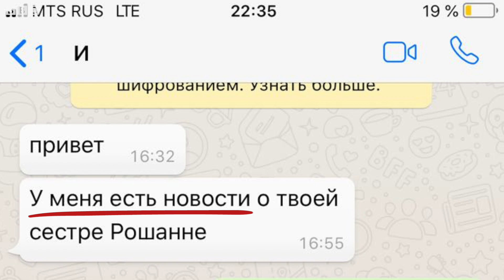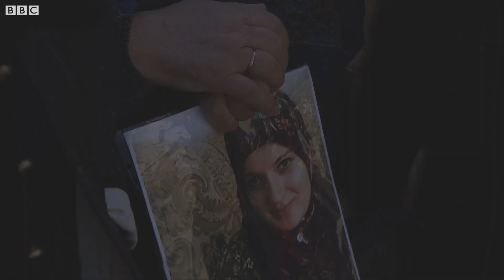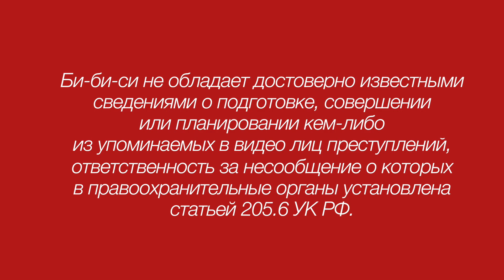Из Ирака с любовью: как россиянка оказалась в тюрьме в Багдаде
По словам сестры, Рушена - активная и жизнерадостная девушка, училась, занималась фотографией и спортом. В 2014 году она познакомилась с будущим мужем, влюбилась - и уехала с ним в так называемое "Исламское государство"*.
Долгое время родные не знали, где находится Рушена и жива ли она.
Как Рушена оказалась в заключении, что ее ждет в иракской тюрьме и сколько россиянок разделяют ее судьбу, смотрите в материале Русской службы Би-би-си.
Би-би-си не обладает достоверно известными сведениями о подготовке, совершении или планировании кем-либо из упоминаемых в видео лиц преступлений, ответственность за несообщение о которых в правоохранительные органы установлена статьей 205.6 УК РФ.
*"Исламское государство" - джихадистская группировка, признанная террористической и запрещенная многими странами, включая Россию.